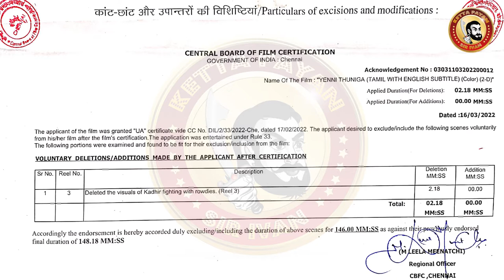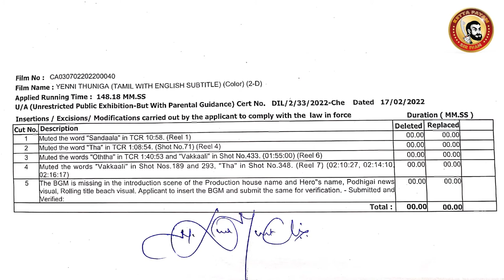YENNI THUNIGA Deleted Scenes | Yenni Thuniga Movie Scenes | Actor Jai Roast | Jai Action Scenes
ஜெய்யின் தீவிர ரசிகன் சார்பாக எண்ணித்துணிக...